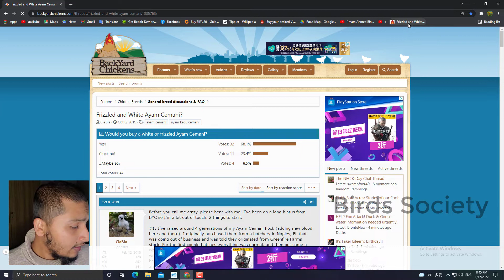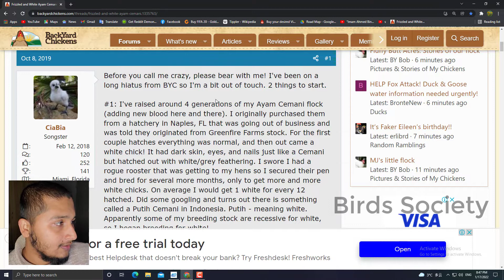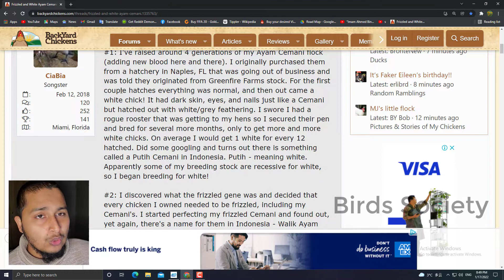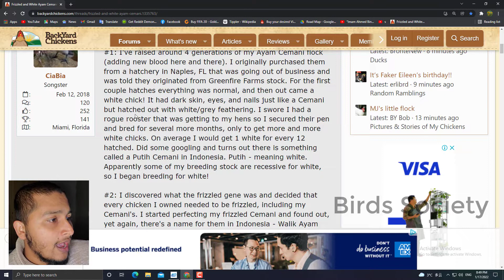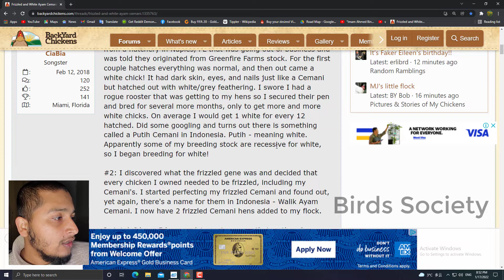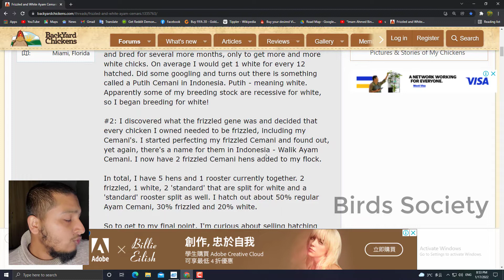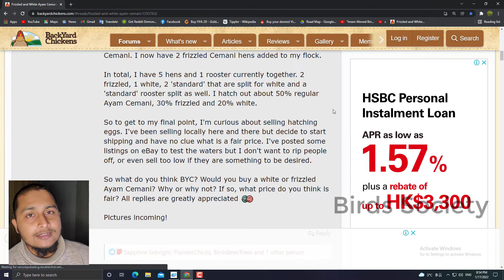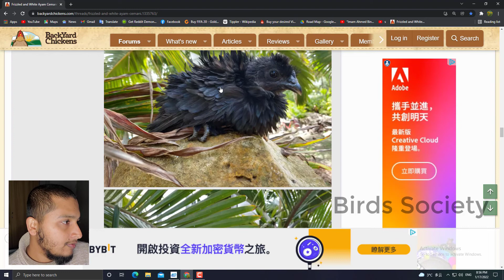Is white Ayam cemani real or Fake | Part 1 | Birds Society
Is white Ayam cemani real or Fake | Birds Society

Peace Out!